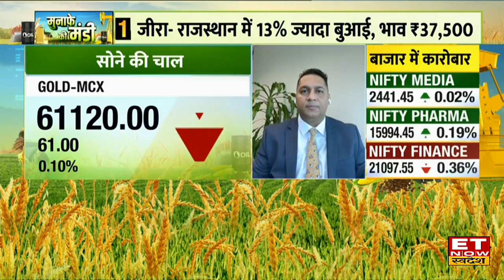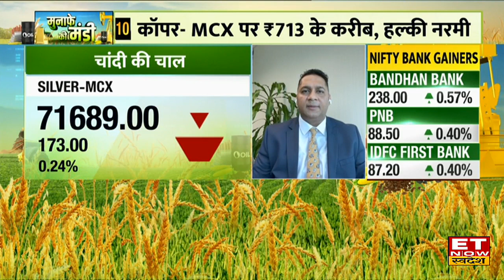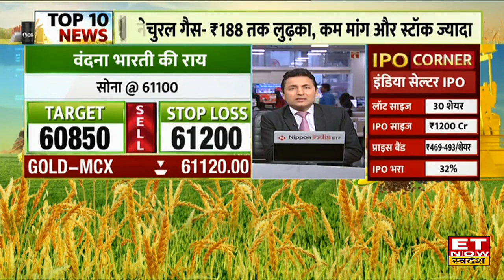Gold And Siver Price Today: FED के फैसले से पहले सोने पर आज दबाव, अब क्या करें निवेशक?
फेड के फैसले से पहले सोने पर आज दबाव, MCX पर 61 हजार रुपए के पास, कॉमेक्स पर सोना 1995 डॉलर के करीब,चांदी में आज करीब 300 रुपए की नरमी. MCX पर 71,600 रुपए के करीब, कॉमेक्स पर चांदी 23 डॉलर के नीचे